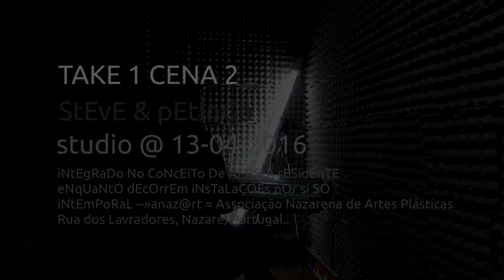TAKE 1 CENA 2 --» sTúDiO @ 13 04 2016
iNtEgRaDo No CoNcEiTo De ArTiStA rESidEnTE eNqUaNtO dEcOrrEm iNsTaLaÇÕEs pOr si SÓ iNtEmPoRaL --»StEvE rEMiGiO dElGaDo @ anaz@rt = Associação Nazarena de Artes Plásticas